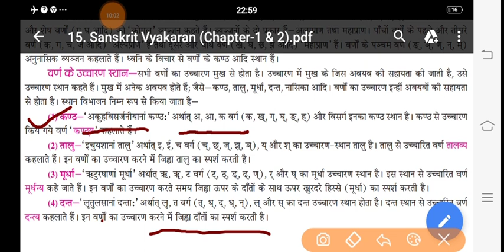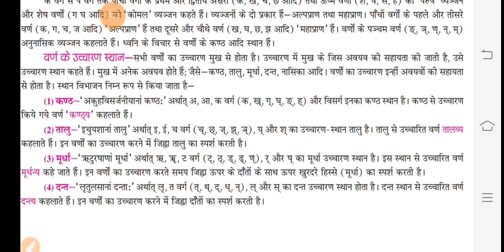Class 6,7,8 | संस्कृत | व्याकरण | वर्ण परिचय